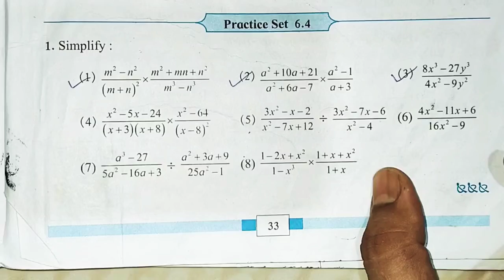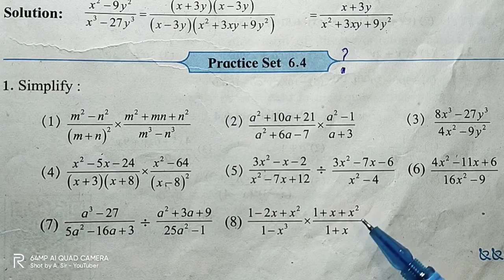Practice set 6.4 | class 8 | Factorisation of Algebraic expression | Maths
Q.no.1- 1:48
Q.no.2-9:45
Q.no.3-20:30
Q.no.4- 31:52
Q.no. 6- 57:22
Q.no.7- 1:10:56
Q.no.8 - 1:12:36